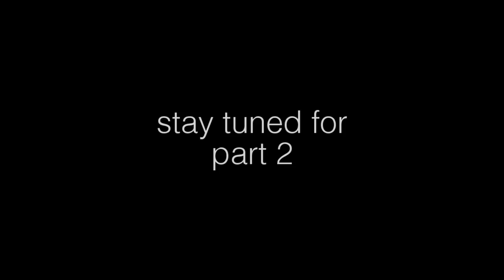Open Gundam Style: Mobile Suit Gundam, episode 3, part 1 of 4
Brent and Evan continue building their Gunpla and talk about the last half of the original _Mobile Suit Gundam_. Brent starts on a Flat from _Turn-A Gundam_, and Evan is building a Unicorn Gundam Banshee Norn from _Gundam Unicorn_.

This is part 1 of 4. After this, Brent and Evan will post their final thoughts on the original _Gundam_ series.